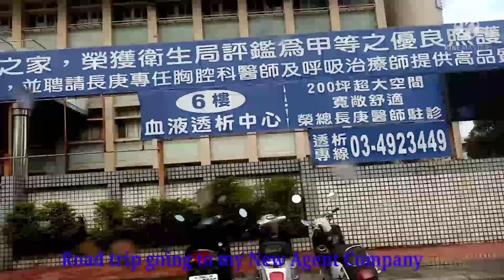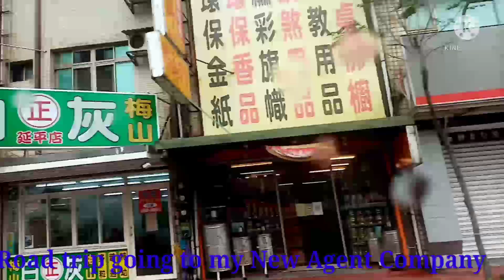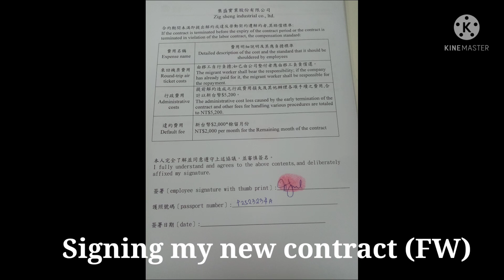New Year, New Agency Office,New coming Job,signing new contract,Thanks God 🙏🇹🇼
New year, New Job coming, signing of new contract, thanks God for the opportunity🙏🇹🇼